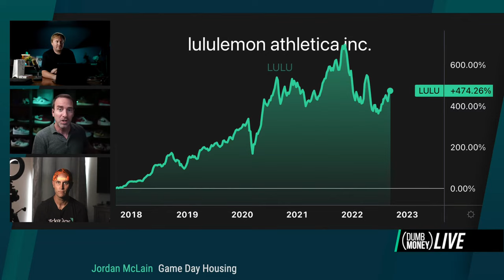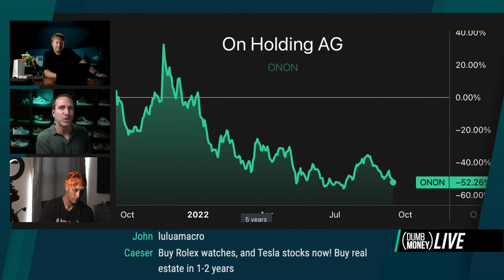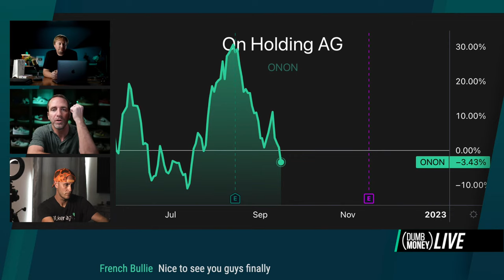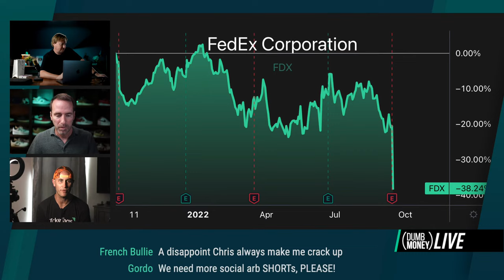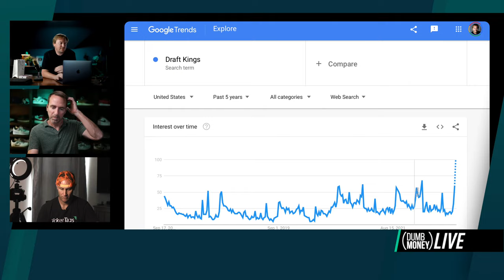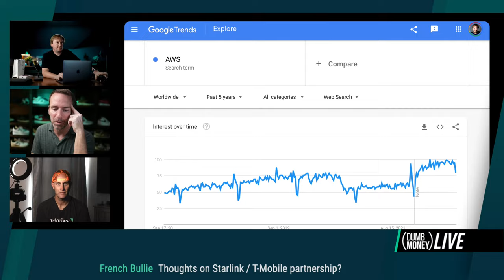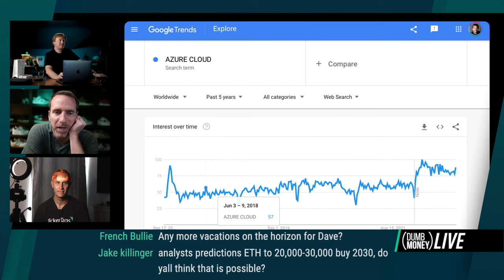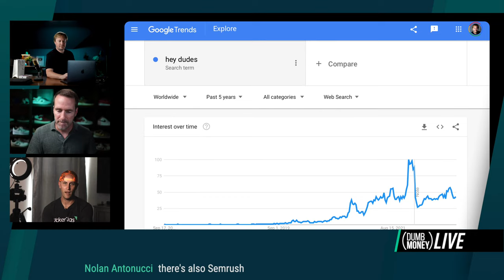The ONLY way to play this market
We're back! Did we miss anything? Today on Dumb Money, it's a live chat happy hour edition. We'll catch up on our latest stock plays, the fed, and YOUR questions in the live chat.